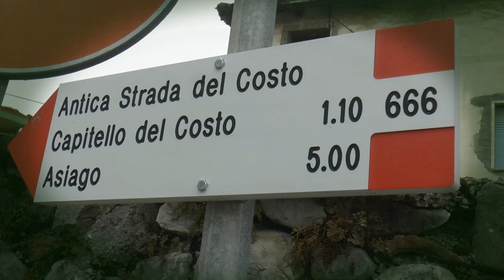Salita del Costo 2021 | Umberto Pizzato | Porsche 911 RS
Una delle prestazioni migliori della Salita del Costo, tra le Auto Storiche, è quella offerta da Umberto Pizzato che ha condotto la sua Porsche Carrera RS ad una splendida vittoria assoluta nel secondo raggruppamento.